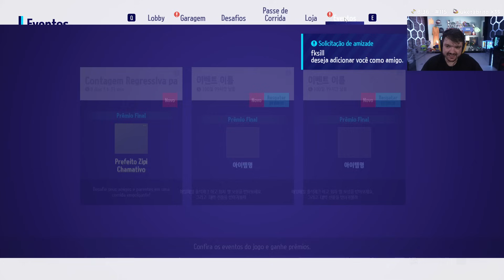GAULES E A TRIBO JOGANDO KARTRIDER: DRIFT (19/12/23) #1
🟣 LIVES 🟣
CANAL DO GAU: Gaules
CANAL DO LIMINHA: liminhag0d
CANAL DO BT0: bt0tv
CANAL DO NAK: rnakano
CANAL DO STEELEGA: steelegabr